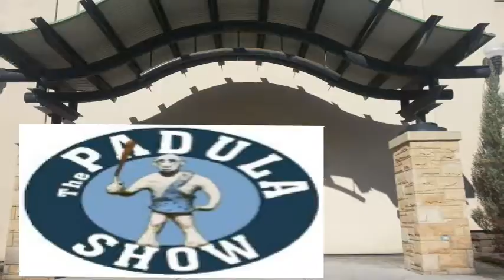NCTV45’s Padula Show Extra featuring J & J Episode 0078